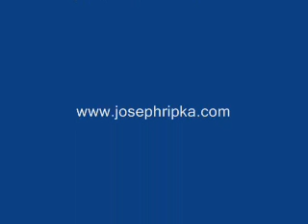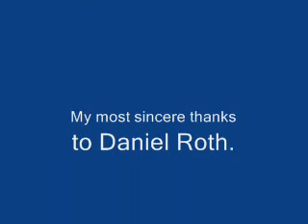Ermend Bonnal: La Vallee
My first time playing a Cavaille-Coll organ. This recital is what the French call l"Audition. It is a half hour program between the masses at St. Sulpice. This is the second of three pieces I played on the program. I must give generous thanks to Daniel Roth for being so kind. This would not have been possible if not for him. Enjoy!